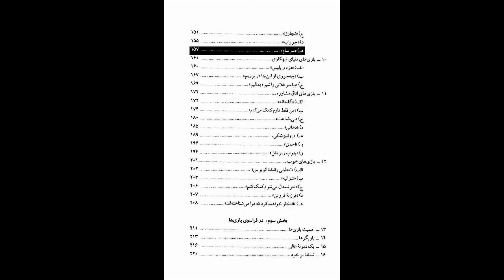کتاب صوتی بازی‌ها، اثر اریک برن، قسمت نهم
قسمت نهم
نشر طُرقه

بخش دوم: فرهنگ بازی‌ها
00:00 9- بازی‌های روابط جنسی
02:48 الف) یالا تو و او با هم دعوا کنید
06:00 ب) انحراف
10:56 ج) تجاوز
23:48 د)جوراب
28:31 سرسام